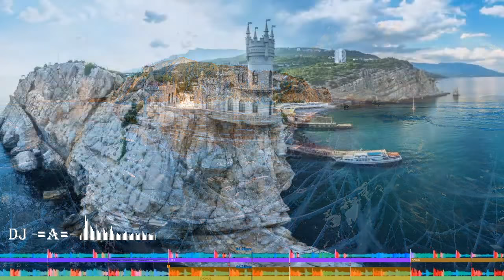DJs Rus KizCommunity Live Stream Dj A 12 06 2020